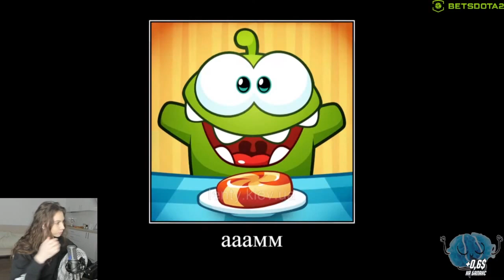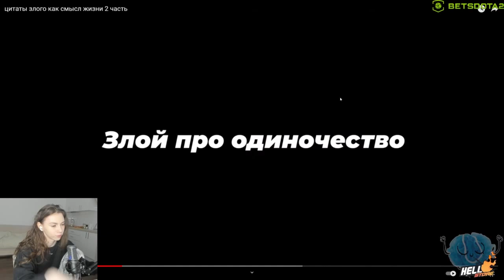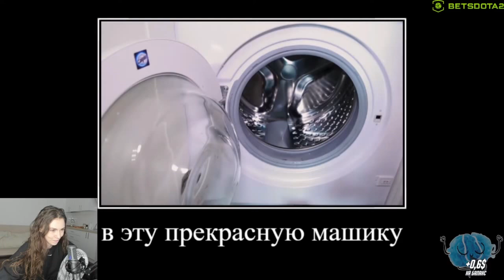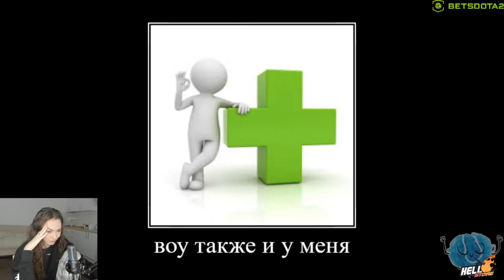Фруктозка смотрит: цитаты злого как смысл жизни 2 часть